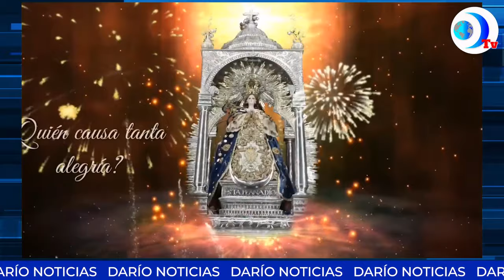Zozobra entre cafetaleros nicaragüenses deja la suspensión de operación de Cisa Exportadora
Zozobra entre cafetaleros nicaragüenses deja la suspensión de operación de la internacional Cisa Exportadora, pero el régimen asegura que le hará cumplir sus compromisos comerciales. Esto y más en el noticiero de DarioMediosInternacional

Ahora podés escuchar el noticiero en nuestro canal de Spotify